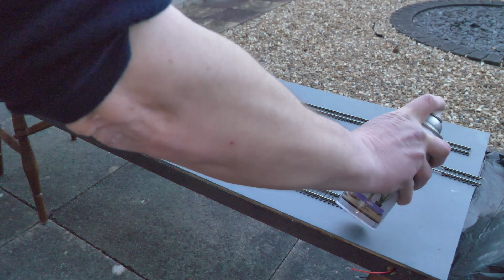Bessell Lane TMD Layout Part 2 - Overview of the new shelf layout painting rails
First part of the weathering the rail sides on the Traction Maintenance Depot layout